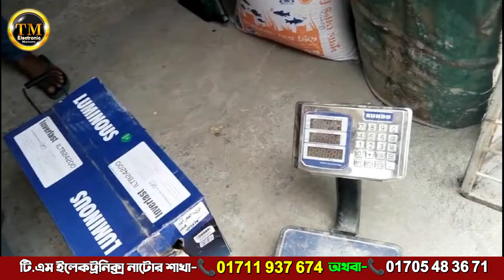Luminous IPS Battery Available stock, উন্নত প্রযুক্তির ছোঁয়া, লুমিনাস আইপিএস ব্যাটারি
👉》টি এম ট্রেডিং ঢাকা শাখা: ☎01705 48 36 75
৩০, সেনপাড়া, মিরপুর-১০ (সারজ স্কুল এন্ড কলেজ গেটের ভিতরে, হাউজ নং-৩২/২), ঢাকা-১২১৬

👉》টি এম ইলেকট্রনিক্স নাটোর শাখা ☎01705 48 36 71